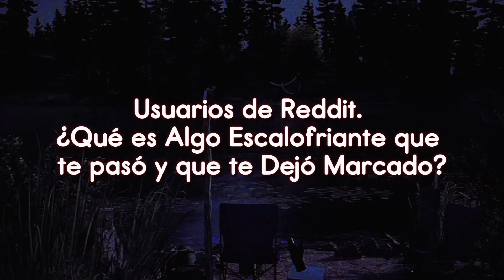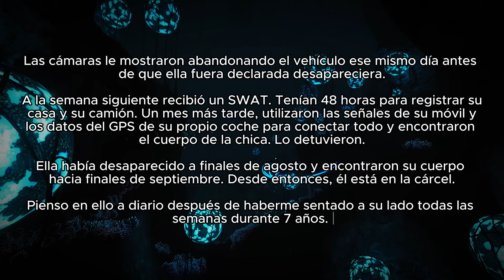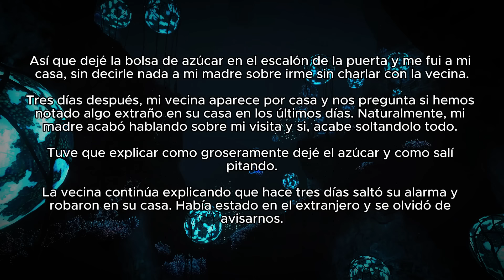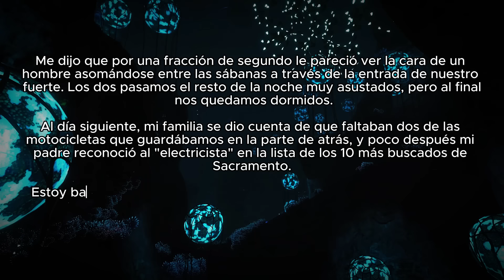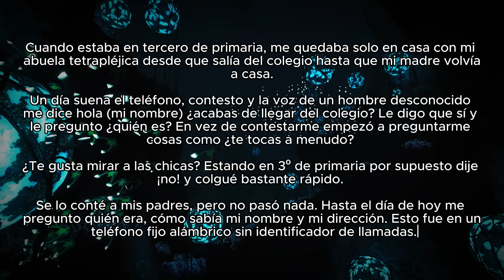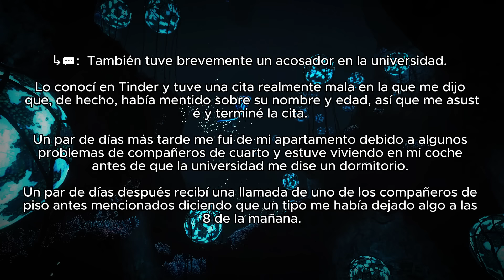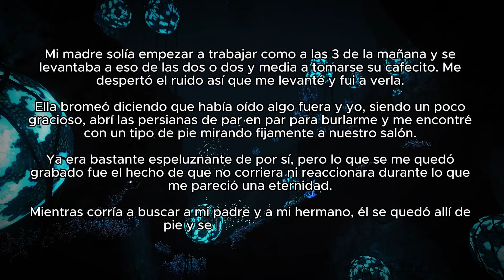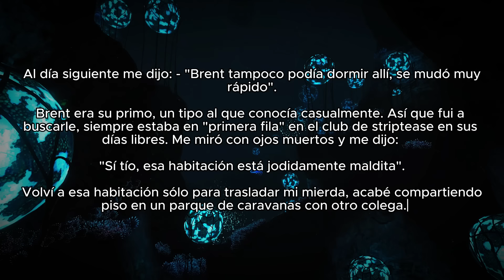¿Qué Memoria Escalofriante Nunca Podrás Olvidar? | Historias de Reddit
➤ En este video, usuarios de Reddit comparten memorias escalofriantes de las que aun hoy en dia siguen reflexionando.

➤ Video de fondo: Ambiance Magic